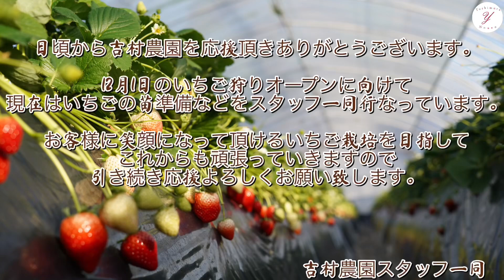「いちご栽培 いちご農家」益子もりもりラジオNo.2※社長の奥さんがゲスト出演！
12月1日から5月上旬まで営業しています。

English translation